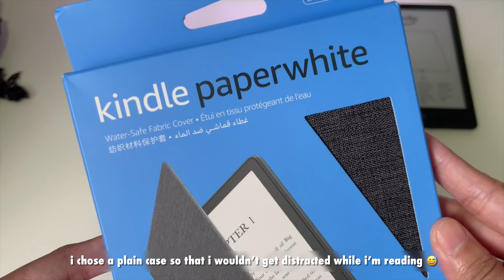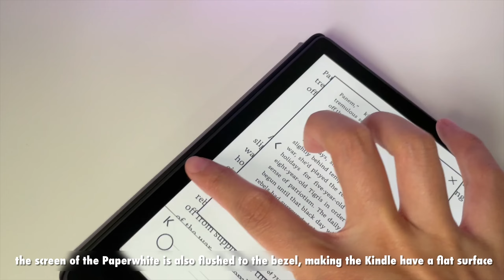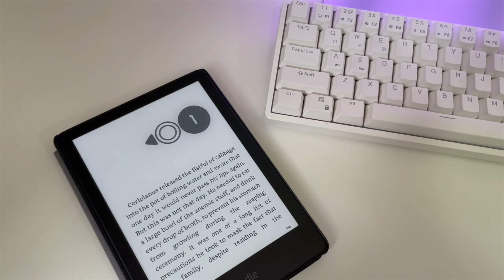Kindle Paperwhite 5 aesthetic unboxing ✨ why buy a Kindle in 2023 (asmr)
Hey guys!

I finally got a Kindle! I picked the Paperwhite 5 (11th Gen), and in this aesthetic unboxing, I'll share with you my first impressions on the Amazon Kindle and why you should get one in 2023 -- if you're in the market for an e-reader.

Since I dramatically reduced my book collection, I’ve been reading on my iPad. However, reading on the iPad hasn’t been very kind to my eyes. After much consideration, I caved in and got the Kindle Paperwhite.

The Kindle offers many benefits: the e-ink display, its portability, and its limited internet connectivity, which enhances your reading experience. It can’t replace the feel of reading an actual physical book, but it’s close enough.

~tag me in your IG post/story showing that you’re watching my video/s! ☺️

LIKE to let me know you want to see more content like this
COMMENT anything you want to tell me
SHARE to family and friends who may want to watch this, and

CHAPTERS

00:00 Preview
00:23 Unboxing
03:51 Initial thoughts

Edited with LumaFusion on iPad Pro (2018)